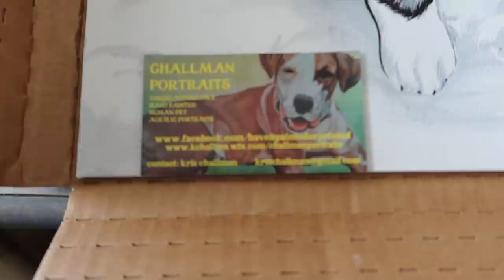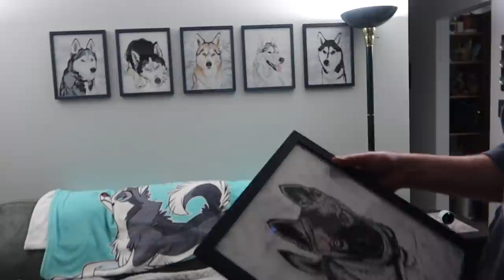Do You Think My Husky Recognizes Herself?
So many things happening today!  Dogs playing in the snow, also, the pins are up in the etsy store, but there is not many left.  We will be doing another run, but not sure if it will be the complete set, or just the current 3 dogs.  I want to do a different style of pin in the future as well.   Also, we got some artwork of Eleanor from a good friend of ours!  Jamie had to fix the frame we bought to put it in.  And ya know,  dogs and stuff!
The Pins